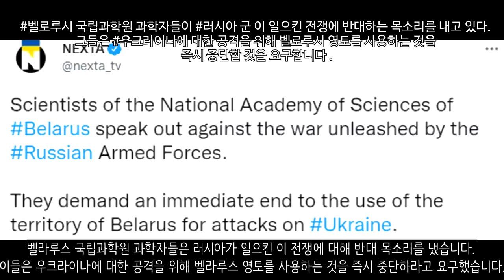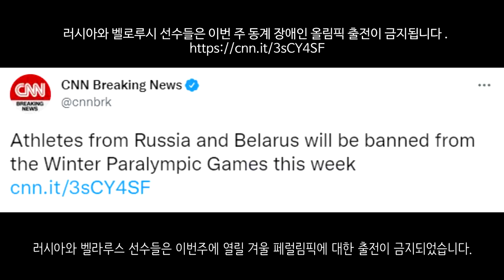[속보] 우크라이나 전쟁_러시아 장군 우크라이나에서 사망_우크라이나 긴급속보33_[센서 스튜디오]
[ BGM ]
영상 내 BGM : a-historic-reckoning